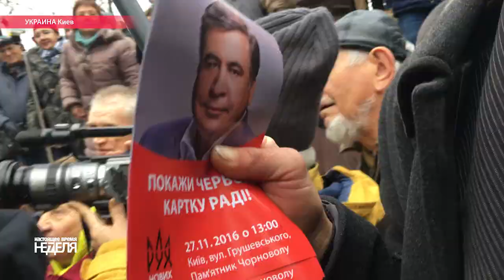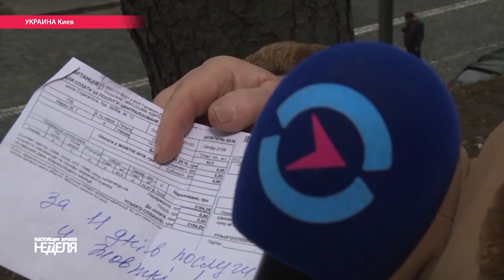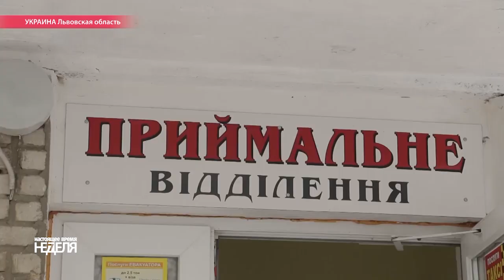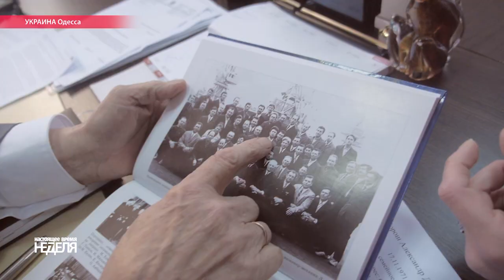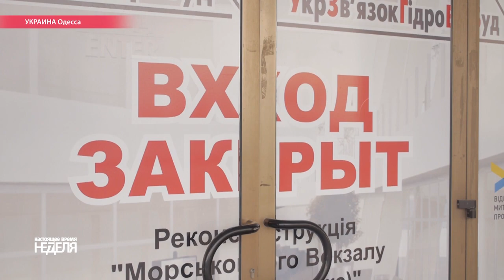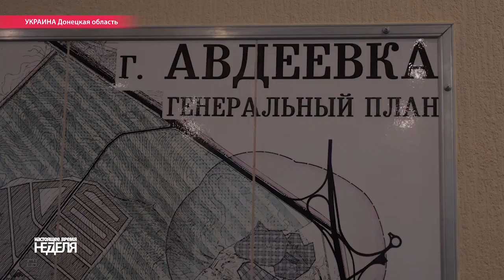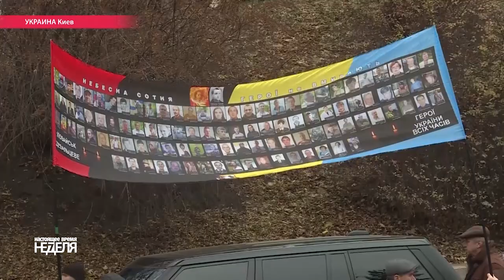Украина - 3 года после Майдана. Неделя с Шахидой Якуб. 4 декабря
Спецвыпуск итоговой передачи полностью посвящен Украине. Три года после Майдана: что здесь изменилось за это время? Медсестра из Львова вспоминает события на главной площади Киева, чем живет порт Одессы, волонтеры Мариуполя и линия фронта в Авдеевке